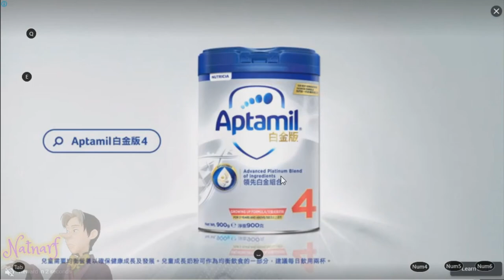Hogwarts Mystery - Hosting The Beauxbatons Quest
Youtuber's Comments (12th AUG 2018):

I was trying my best to get back into the habit of video recording and rendering...but I forgot that my computer is a little 'dumb' in trying to work with me...and so when trying to record the very beginning of this, it stopped and lost the first part of the quest...

Huhuhu...so Sad (T^T)...

♞ Be sure to check out my main and other channel under 'Natnarf's AMV Workshop' to see the AMVs that we've done in the past.

Until Then...
This is Natnarf...Signing OFF!~
Pictures:
*Hogwarts Mystery BG and Logo from JAM CITY